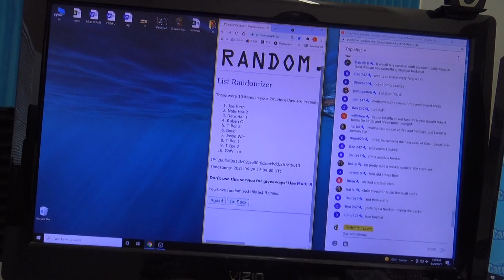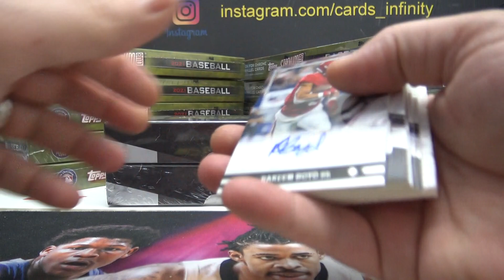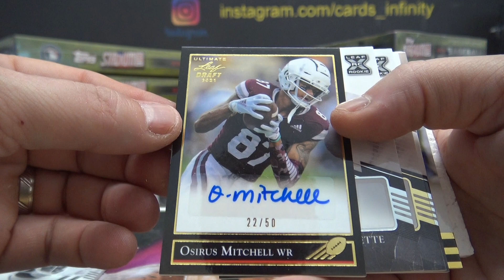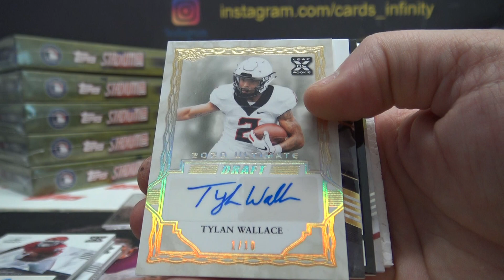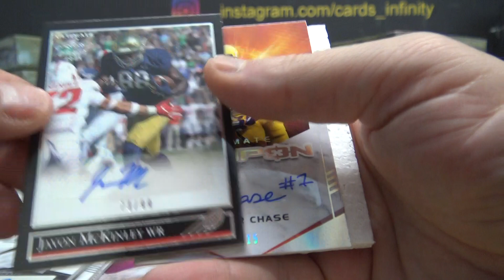2021 Leaf Ultimate Football 3 Box Break